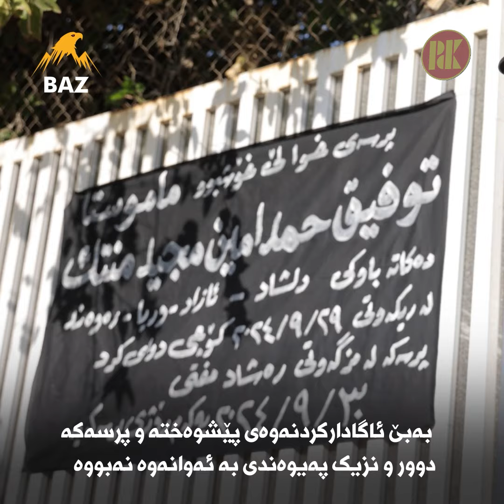بۆچی کوڕانی کۆسرەت شەڕ و ئاژاوە هاوردەی هەولێر دەکەن ؟